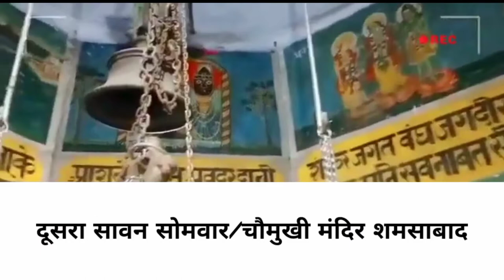चौमुखी मंदिर शमसाबाद/दूसरा सावन सोमवार/history of farrukhabad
चौमुखी मंदिर शमसाबाद/दूसरा सावन सोमवार